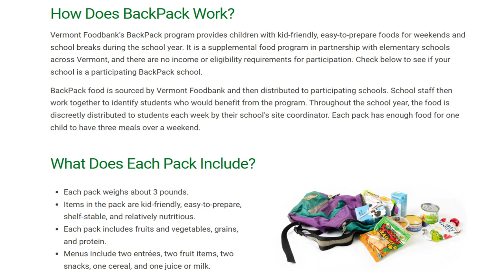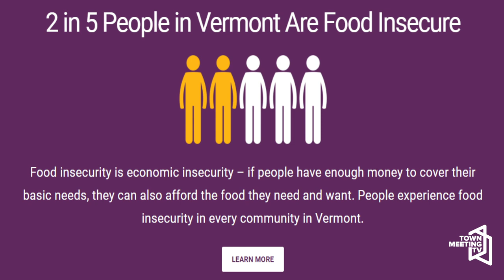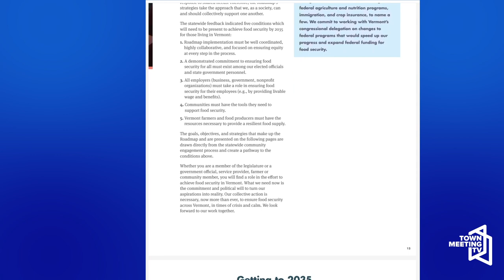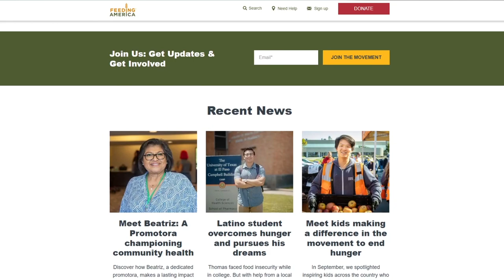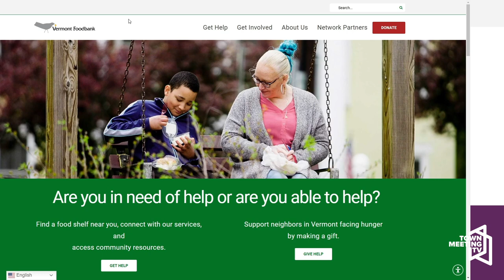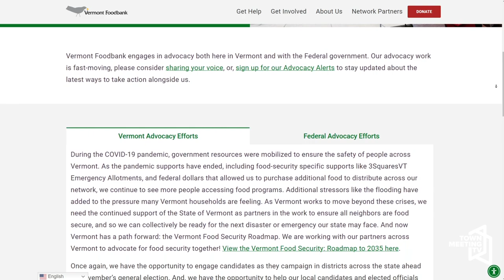Positively Vermont: Vermont Foodbank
Dennis McMahon speaks with John Sayles, CEO of the Vermont Foodbank.

10/21/2024